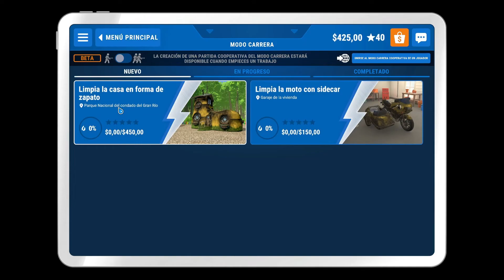PowerWash Simulator [PC] Casa en Forma de Zapato [Gameplay #9 - Español]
En ésta ocasión continuamos el videojuego PowerWash Simulator. En este episodio, realizamos la limpieza de una guardería que esta en medio del bosque y que es una casa en forma de zapato.

¡Únete a mi canal de Discord!

Si te gusta mi contenido y me quieres apoyar monetariamente, lo puedes hacer ¡Muchas Gracias!

Coméntame cuál es el nivel que mas te gusta de este videojuego. ¡Hasta la próxima!